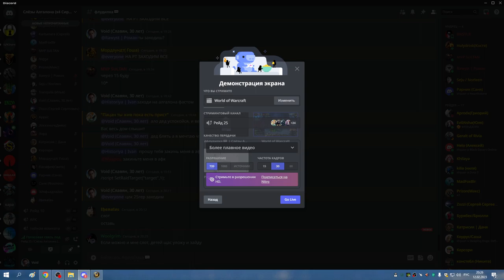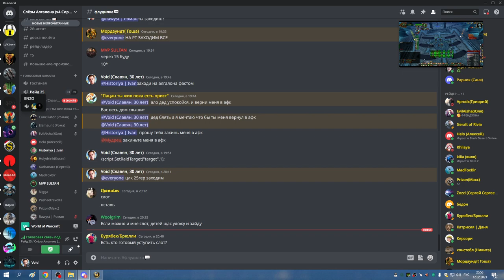1я часть ЦЛК 25гер на 8 боссов ХПАЛ 12 02 23